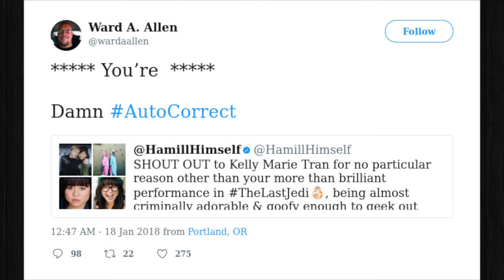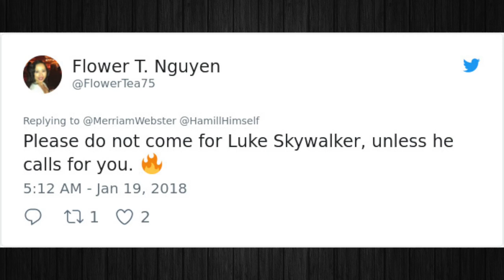Grammar Nazi Tries To School Mark Hamill On Twitter, Regrets It Immediately!!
In this video we're going to check out what happens when a grammar nazi tries to school Mark Hamill on Twitter!!